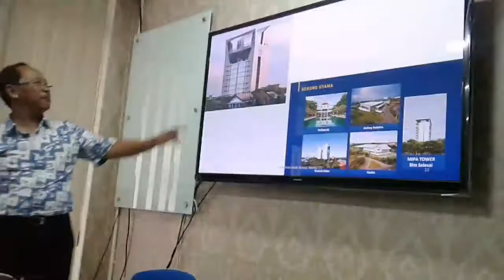Pusat Studi Energi ITS Surabaya, 21-4-2017, Presentasi Audit Energi Pak Totok.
Pusat Studi Energi ITS Surabaya